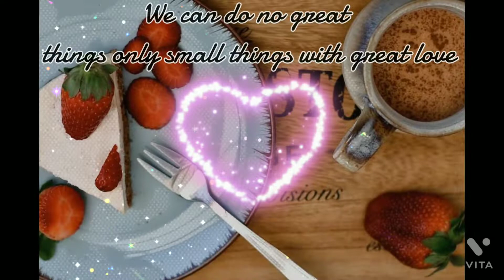🌺Good Morning video for insta,Facebook,moj,sharechat,🔆